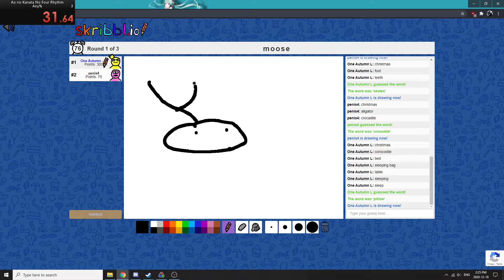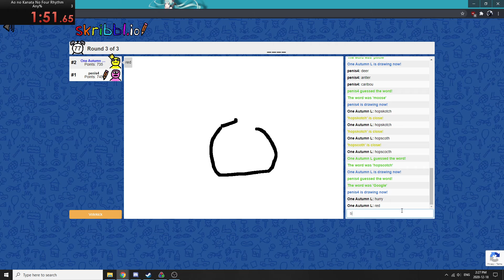skribbl.io Speedrun, 2 player, 3 round, english, PB: 2:24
This is our skirrblio speedrun. Please enjoy, we had a bit of time loss but it was optimal time loss so it's ok